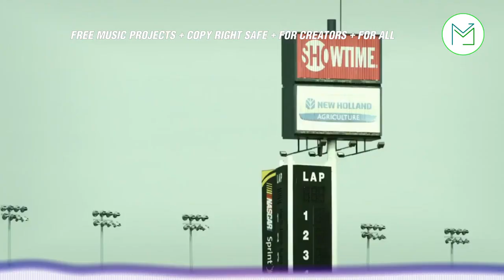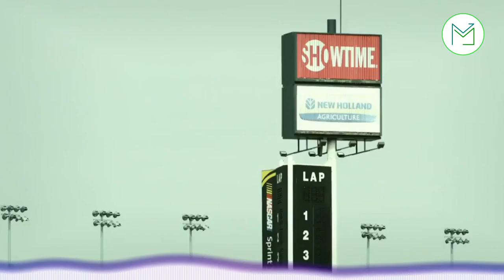🔊🔊🔊 KRAFTAMT - The Tire Store [Vlog No Copy Right Music] FREE MUSIC 🔥🔥🔥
FreeMusicProjects
Sharing My favorite music For what ive heard in my life ,Each song has
memories... some good... and some bad.

(if there's any problem this song will be removed)